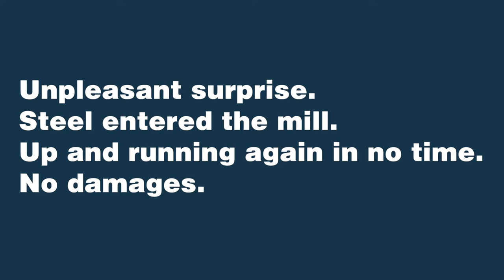FH1500 Mixed Waste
Crushing mixed waste with the FlexHammer™ 1500 when encountering a common but unpleasant surprise. Steel entered the mill. See what happened!